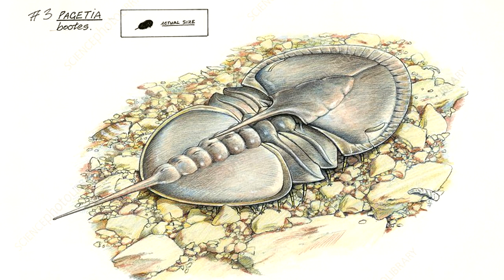Развитие жизни на Земле (The Evolution of Life) - Пагетия (Pagetia)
Пагетия (Pagetia) - род очень маленьких, агностидовых трилобитов, присвоенных к семейству Esocidae, и имеющих повсеместное распространение во время среднего кембрия. Род содержит 55 признанных на сегодняшний день видов, каждый из которых обитал только на определённой территории и в определённое время.